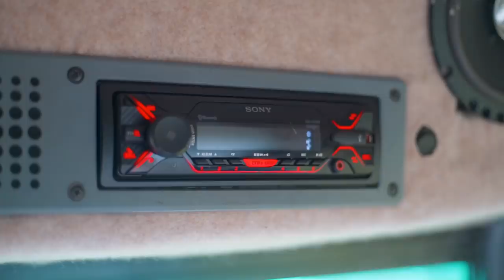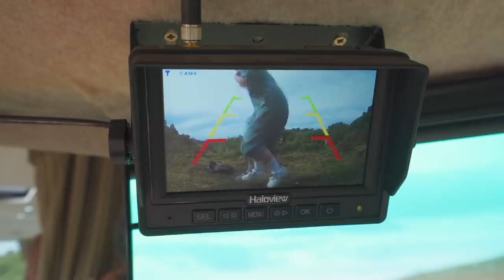VAN TOUR | She’s BEAUTIFUL - Custard the bus FULL renovation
We are finally have a van tour!! haha Custard the bus is officially complete! After a quick 6 week bus renovation for Europe last summer we realised we definitely needed some upgrades..
Our Mercedes Vario 814 has undergone some IMMENSE changes, including a FULL custom wrap and upgraded electrical system allowing us to hop on the road and live easily in this tiny home on wheels (she has a shower and toilet too!)
She is just perfect and we couldn’t be happier.
MAJOR thanks to every soul on this planet that helped make this happen - as true novices (and now confident professional LOL) we couldn’t have done it without you.

So buckle up for a little van life story of how we completed a bus conversion from a yellow rust bucket into a vintage green shining butterfly with only Craig's mum's tool box.

💚  Bus stats:
2001 Mercedes Vario 814
4.2 Litre Diesel
Was 24 seats (now 2)
Air Suspension

Electric Scooters
Haloview reverse Camera